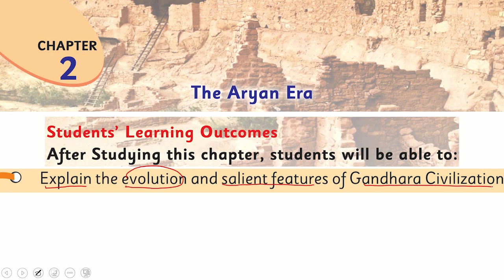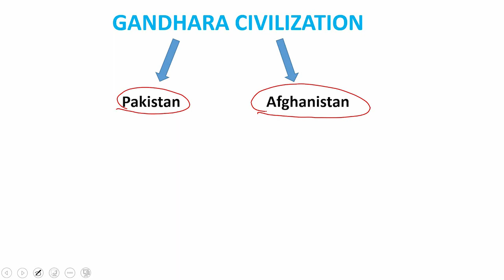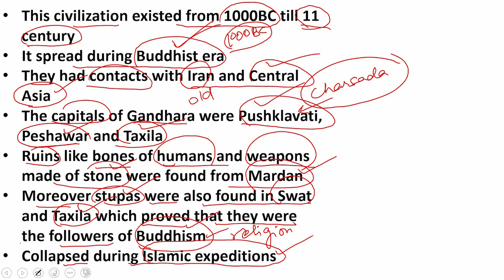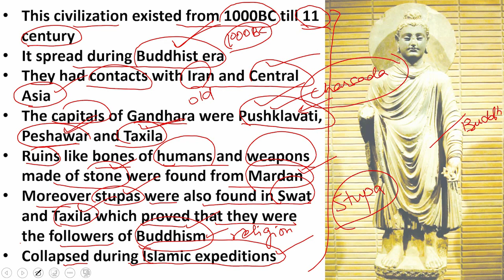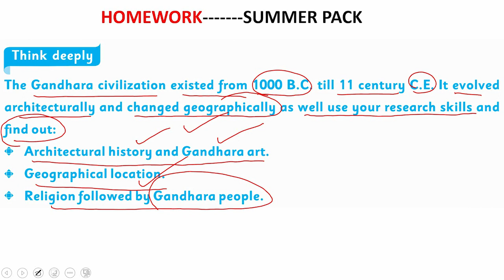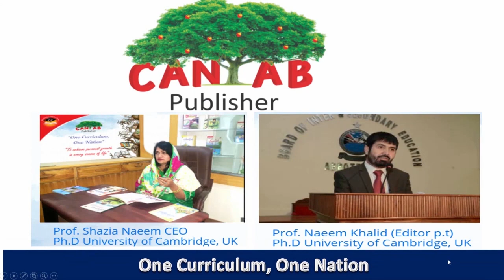History Class 6 Chapter 2 Lecture 8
How to learn History class 6 chapter 2 Lecture 8

Miss Saba Iqbal History class teacher